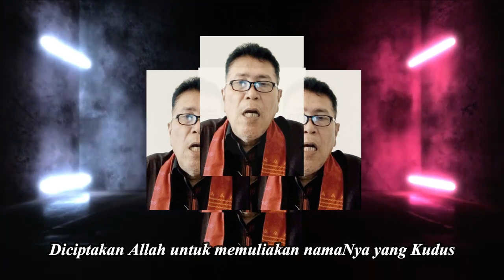MAZMUR 150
GEMENDE CHOIR HKBP MEDAN SUDIRMAN

Tayang Perdana : Minggu, 22 Mei 2022

Ciptaan : Drs. Bonar Gultom
Koordinator Koor : Simon Tobing
Editing : St. Franklin SIhotang

SOPRAN :

1. Ny. St. L. Silitonga, Y.H. br. Tambunan✅
2. Ny. Napitupulu, SB. br. Pangaribuan✅
3. Ny. Pdt. Plaston Simanjuntak E. br Munthe✅
4. St. Dinar br. Tampubolon✅
5. St. B. br. Gurning✅
6. Ny. Marpaung, br. Sibarani✅
7. Ny. Hutabarat, D. br. Hutagaol✅
8. Ny. Pdt. TPL. Rajagukguk E. br. Tobing✅

ALTO :

1. Ny. Situmeang, M. br. Sianturi✅
2. Ny. Hasibuan, L. br. Sianturi✅
3. Ny. Panjaitan, R. br. Silitonga✅
4. Ny. Pdt. Juliver Tobing, br. Hutapea✅
5. St. Manihar, br. Tampubolon✅
6. St. D. br. Simamora✅

TENOR :

1. Cst. Roy Napitupulu✅
2. Ir. L.A. Napitupulu✅
3. St. Maruba Sitanggang✅

BASS :

1. St. Franklin Sihotang✅
2. Philips Tobing✅
3. Simon Tobing✅